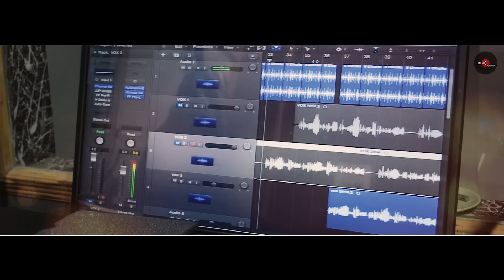Tappe | Aman Panjabi | Music Cultivator | Panjabi latest Song 2020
Music Cultivator Presents Beautiful Lok Geet "Tappe" releasing on Mar 2020. This Poem is sung by Aman panjabi and written by Parminder Bihran, Aman Panjabi .

♪ Available on ♪

Napster:
Google:
Saavn:
Gaana:
Singer . Aman Panjabi
Lyrics: Parrminder Bihran
 Video. Mushtak Photography
Label | Music Cultivator  | Baljinder Singh (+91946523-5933)

Serviced by ABC Digital

(This Song Is Subject To © of Music Cultivator)